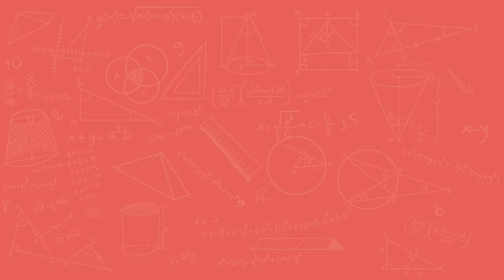pom geometria video 6